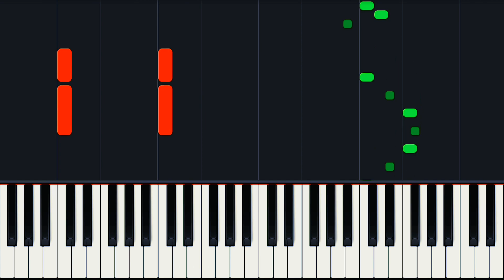Among Us Drip Theme Piano Tutorial